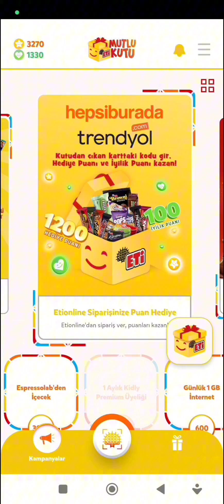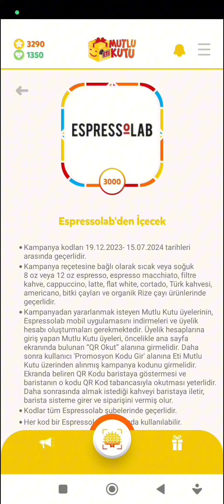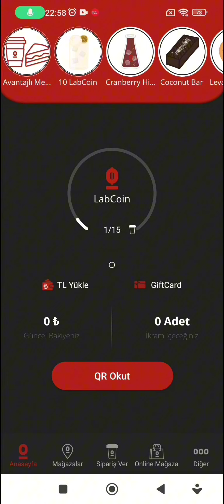Eti Mutlu Kutu Espressolab Kahve Hediyesi Nasıl Alınır